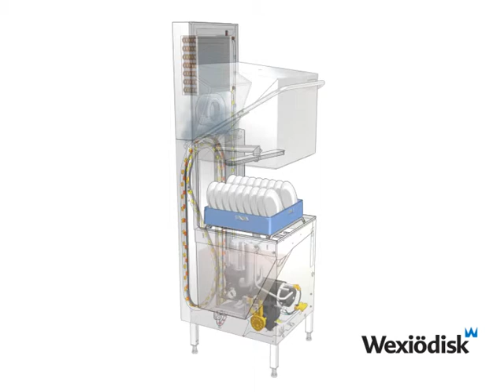Hood type dishwasher WD-6 with condensing unit and heat exchanger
The condensing unit significantly improves the room climate at the same time saving energy.

Gives a better working environment
- significantly improves the room climate.

Economical
-recovers the energy in steam.

As an accessory to hood type dishwashing machines there is a condensing unit which is attached on the top edge of the machine. Using the accessory gives a significantly improved working environment and room climate at the same time saving energy. The ventilation flow needed for the room is reduced with up to 50%.

The condensing unit can save 9% energy or 0,03 kWh/basket.
After the machine ends the washing process, the steam created during the final rinse condensates using a condensor battery. The incoming cold water is pre-heated in the condensing unit. At he same time cool air is streaming into the dishwashing room giving a better room climate.If combined with a heat exchanger 41% energy or 0,13 kWh/basket is saved.